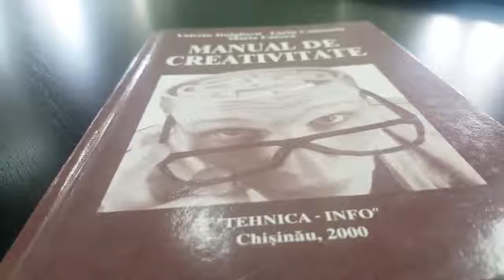Manual de Creativitate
Prezentarea Manualului de Creativitate în cadrul Săptămânii Creativității și Inovației